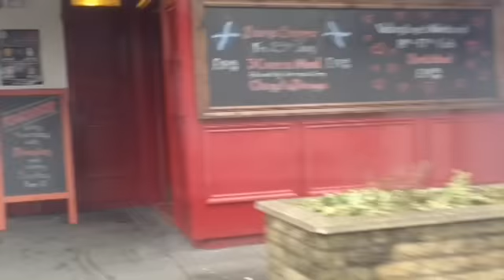quick tour of old Kilpatrick